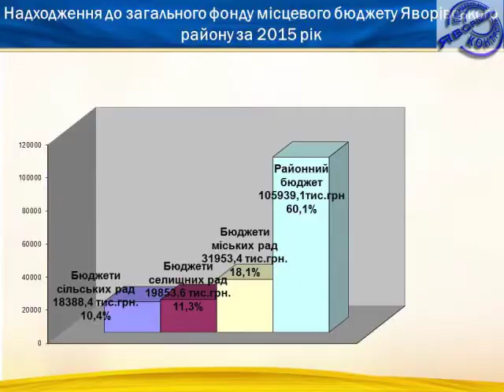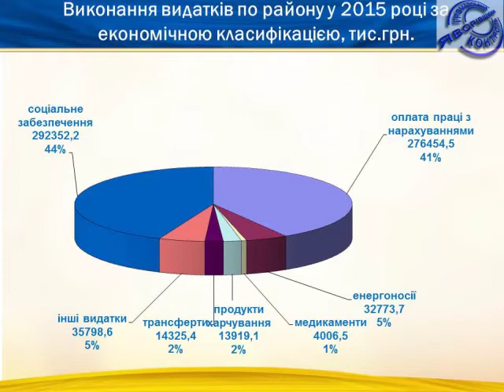Яворівська районна рада, про виконання районного бюджету за 2015р. 03-02-16